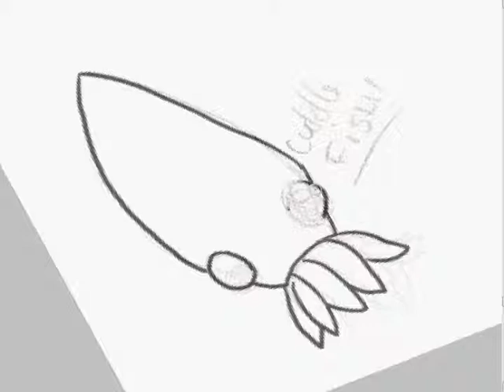Quick Draw Sea: Life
Testin' out my Camstudio with a little doodle of sea life~

It's just a little doodle. I can do betterrr. xD